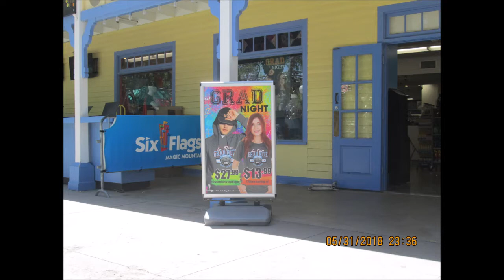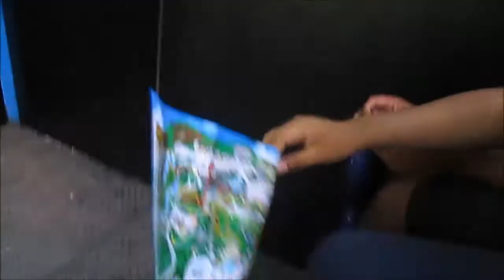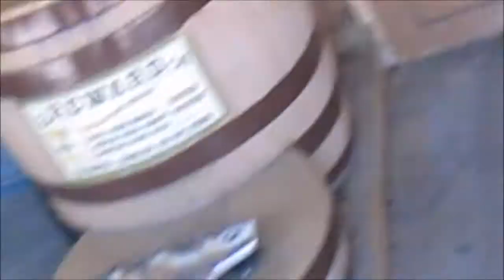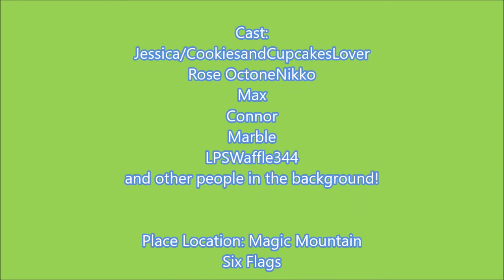Magic Mountain Six Flags La Vina Middle School Field Trip 8th Grade Graducation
This was recorded in June 1, no copyright in the place at location that was in Magic Mountain and some other stuffs to.
Also the school was La Vina Middle School for the place for only 8th grade no copyright either to, also enjoy this video!
Me, Waffle, Marble, Max, Connor and Rose are going to the field trip to Magic Mountain to Six Flags which is a fun field trip for everyone till graduation ceremony also people in the background who appear to lol, and also enjoy this video that I made, it's a long voyage for this trip to everyone make sure to support more final vlogging with CookiesandCupcakesLover for us and everyone to! Final Vlogging is in Last Day of School!